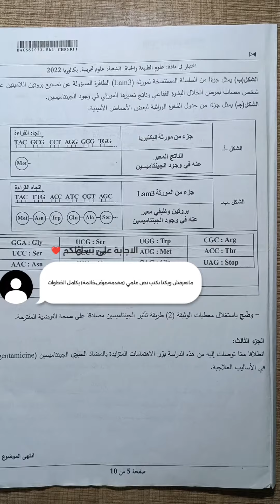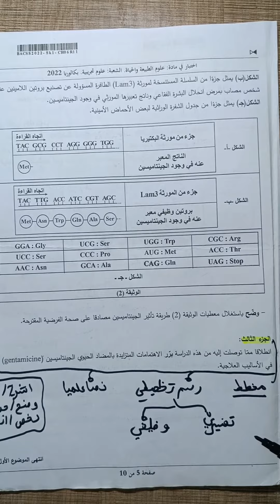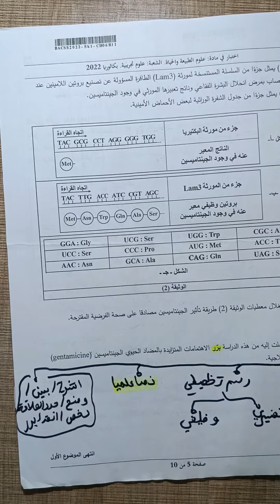الاجابة على السؤال الذي خلق التساؤل لدى الكثير من الطلبة ❌🤔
منهجية العلوم
كتاب منهجية العلوم الاستاذة كتفي شريف زينة
ملخص منهجية العلوم القانونية سنة اولى حقوق السداسي الأول
تحميل كتاب منهجية العلوم الطبيعية كتفي شريف زينة
محاضرات في منهجية العلوم القانونية pdf
كتاب منهجية العلوم الطبيعية
ملخص منهجية العلوم القانونية سنة اولى حقوق السداسي الأول pdf
دروس منهجية العلوم القانونية سنة اولى حقوق
محاضرات في منهجية العلوم السياسية pdf
منهجية العلوم الطبيعية بكالوريا 2023 pdf
منهجية العلوم القانونية
منهجية البحث العلمي في العلوم الاقتصادية
المنهجية في طلب العلم
المنهجية العلمية
منهجية علوم
المنهجية العلمية والمنطق الرياضيات
المنهج العلمي واهميته
منهجية علوم الطبيعة والحياة كتفي شريف زينة
منهجية علوم الطبيعة والحياة
منهجية علوم الطبيعة والحياة كتفي شريف زينة pdf
منهجية علوم الطبيعة والحياة من الالف الى الياء
منهجية علوم الاعلام والاتصال
منهجية علوم الاعلام والاتصال pdf
منهجية البحث العلمي وتقنياته في العلوم الاجتماعية
عامر مصباح منهجية البحث في العلوم السياسية والإعلام pdf
كتاب منهجية البحث العلمي وتقنياته في العلوم الاجتماعية
خالد حامد منهجية البحث في العلوم الاجتماعية والإنسانية pdf
تلخيص كتاب منهجية البحث العلمي وتقنياته في العلوم الاجتماعية
منهجية استغلال وثيقة في العلوم الطبيعية
منهجية تحليل وثيقة في العلوم الطبيعية
مدخل إلى منهجية البحث في العلوم الإنسانية والاجتماعية فضيل دليو
منهجية البحث في العلوم الاسلامية سليمان ولد خسال
منهجية البحث في العلوم الاجتماعية والانسانية pdf
ما هي منهجية العلوم الاجتماعية
منهجية البحث في العلوم الاجتماعية
نماذج اختبارات منهجية العلوم القانونية
منهجية كتابة نص علمي في العلوم الطبيعية
منهجية البحث العلمي في العلوم الاجتماعية pdf نادية سعيد عيشور
منهجية البحث العلمي في العلوم الإنسانية والإسلامية نصر سلمان
منهجية تحليل نص فلسفي العلوم الانسانية
نبيل أحمد عبد الهادي منهجية البحث في العلوم الانسانية
محاضرات منهجية العلوم القانونية سنة ثانية حقوق السداسي الثاني pdf
محاضرات في مقياس منهجية العلوم السياسية
ملخص منهجية العلوم القانونية سنة اولى حقوق السداسي الثاني
ملخص منهجية العلوم القانونية سنة ثانية حقوق السداسي الأول
مراجع في منهجية العلوم القانونية
ملخص منهجية العلوم القانونية
منهجية العلوم للسنة الثانية ثانوي
منهجية العلوم للاستاذة كتفي
منهجية لدراسة العلوم الشرعية
المنهجية العلمية للبحث
المنهج العلمي لامتحان إجازة القرآن الكريم pdf
المنهج العلمي لحل المشكلات
المنهج العلمي لامتحان إجازة القرآن الكريم
المنهج العلمي ابن الهيثم
المنهج العلمي للبحث
المنهجية العلمية لدى مركز الحرب الفكرية
منهجية العلوم الطبيعية للسنة الثانية ثانوي
منهجية الاجابة في العلوم الطبيعية للسنة الرابعة متوسط
منهجية الاجابة في العلوم الطبيعية للسنة الثانية ثانوي pdf
منهجية الاجابة في العلوم الطبيعية للسنة الاولى ثانوي
تعلم منهجية الاجابة في العلوم الطبيعية للسنة الاولى ثانوي
تعلم منهجية الاجابة في العلوم الطبيعية للسنة الثالثة ثانوي
مسرحية منهجية لمادة العلوم
منهجية التحليل في العلوم الطبيعية للسنة الثانية ثانوي
منهجية الإجابة في العلوم الطبيعية للسنة الثانية ثانوي
منهجية تحليل وثيقة في العلوم الطبيعية للسنة الاولى ثانوي
بطاقة قراءة كتاب منهجية البحث العلمي في العلوم الإنسانية
منهجية تحليل قولة فلسفية في العلوم الانسانية
كتاب قضايا منهجية في العلوم الاجتماعية
منهجية في العلوم
منهجية في العلوم الاجتماعية
منهجية العلوم القانونية فلسفة القانون
منهجية الاجابة في العلوم الطبيعية اولى ثانوي
منهجية التفسير في العلوم الطبيعية
منهجية الإجابة في العلوم الطبيعية pdf
منهجية البحث في العلوم الإسلامية pdf
منهجية الاجابة في العلوم الطبيعية 4 متوسط
منهجية المقارنة في العلوم الطبيعية
منهجية التحليل في العلوم الطبيعية
منهجية الاجابة في العلوم الطبيعية
منهجية البحث العلمي في العلوم القانونية pdf
منهجية البحث العلمي في العلوم الانسانية
ملخص منهجية البحث العلمي في العلوم القانونية
منهجية البحث العلمي في العلوم الاجتماعية pdf
ملخص منهجية البحث العلمي في العلوم القانونية pdf
منهجية العلوم الاجتماعية عند العرب وفي الغرب
منهجية العلوم الاجتماعية عند العرب وفي الغرب pdf
منهجية العلوم القانونية بوعبيد عباسي pdf
منهجية الاجابة على العلوم الطبيعية
منهجية الاجابة عن العلوم
منهجية الاجابة على العلوم
منهجية الاجابة في العلوم الطبيعية اولى ثانوي علمي
عبود عبدالله العسكري منهجية البحث العلمي في العلوم القانونية
تدريبات على منهجية البحث العلمي في العلوم الاجتماعية رشيد زرواتي